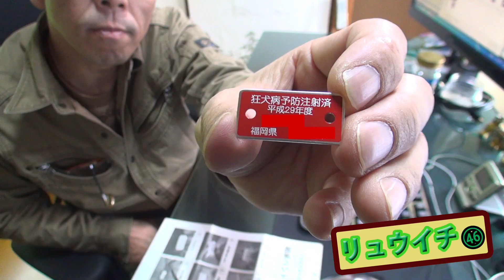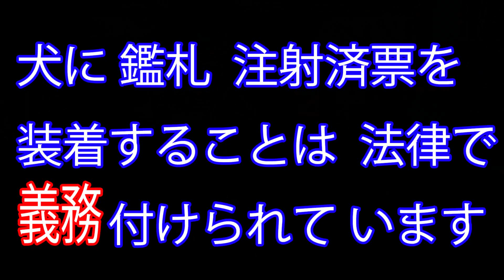犬の鑑札・注射済票を 結束バンドで簡単装着方法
ELPA 耐熱&耐候性結束バンド ワンタッチロック方式 100mm
RYUICHI VisionオリジナルTシャツ ちかっぱい 旨かーTシャツ
各サイズ・各色 販売中

RYUICHI Visionのアマゾン欲しいものリスト

普段使用している機材とソフト  その他詳細↓↓↓↓↓↓

SONY HDビデオカメラ Handycam HDR-CX590V ボルドーブラウン

ビデオキャプチャー： SKNET USB3.0接続 HDMIビデオキャプチャーユニット MonsterX U3.0R SK-MVXU3R

ビデオカメラ広角レンズ
ソニー ワイドコンバージョンレンズ VCL-HG0737C

ビデオカメラの三脚
SONY 三脚 リモコン三脚 3段 中型 3WAY雲台 アルミ VCT-60AV

audio-technica オーディオテクニカ ラベリアマイクロホンカメラマウントシステム ATW-1701/L

録音用マイク
SONY エレクトレットコンデンサーマイクロホン PCV80U ECM-PCV80U

照明
Yongnuo YN-600 LEDビデオライト 600球のLEDを搭載 AC電源アダプター付き

動画キャプチャーソフト
Bandicam[バンディカム]

ロジクール サラウンドサウンドヘッドセット G35r

編集作業で使用しているパソコン

PCケース
Corsair Vengeance C70 Military Green E-ATX対応ミドルタワーPCケース

GIGABYTE マザーボード intel Z87 LGA1150 ATX ゲーミング G1.SNIPER 5

CPU
Intel CPU Core i7 4770K

CPUクーラー
Corsair H110i GT 水冷一体型ユニットCPU水冷クーラー

搭載メモリー32GB
CORSAIR  DOMINATOR PLATINUM CMD16GX3M2A1600C9 16GB(8GB×2枚) 1600MHz

ビデオカード
ELSA GeForce GTX 1070 8GB S.A.C グラフィックスボード VD6121 GD1070-8GERXS

電源
Corsair AX1500i 80PLUS PLATINUM 1500W PC 電源ユニット